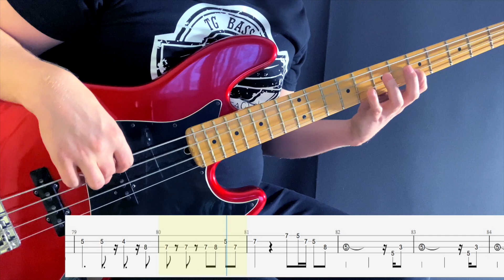Madcon - Beggin' (bass cover)(play-along with tabs)